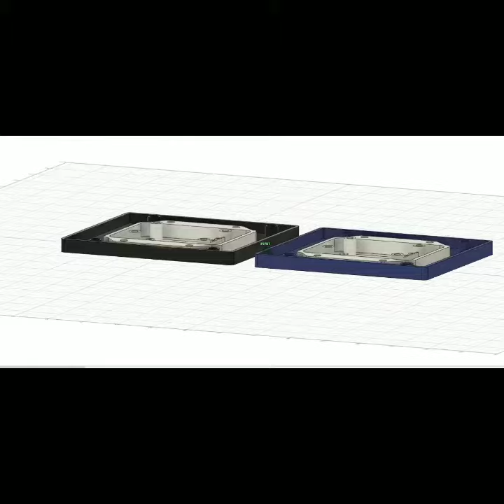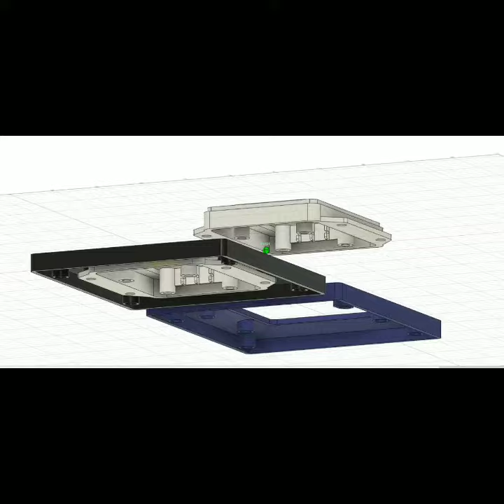nesica reader / cover repo design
something I've been working on and off on fusion 360. It's just about done. Just need to find a manufacturer.